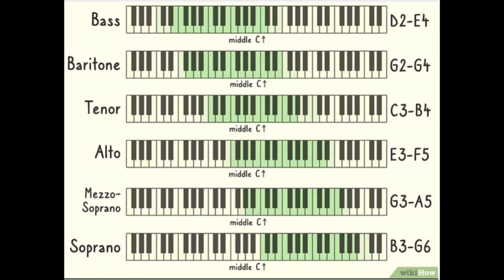Suis-je SOPRANO ou ALTO ? - Bien Chanter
00:00 Normalement je ne réponds pas !
00:29 D'où viennent ces appellations ?
00:56 Dans quelle catégorie te trouves-tu ?
01:45 Attention à la couleur de voix
04:10 À quoi sert cette classification en chant amplifié ? (Rien)
06:20 Que retenir de tout ça ?
06:57 Les idées reçues sur la voix

Le résultat ?